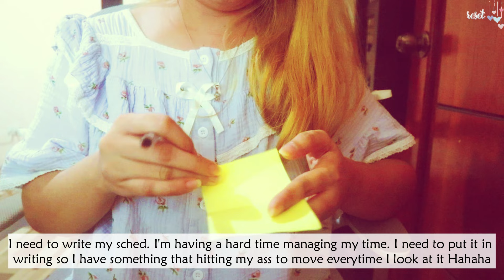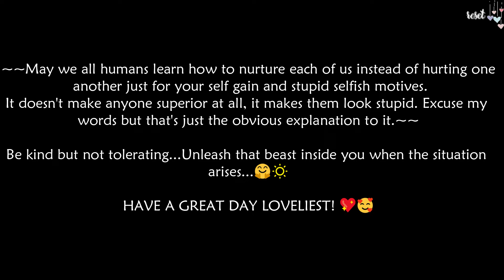*some of* what I eat in a week|living alone in ph|grocery run|tokwa't baboy|tomato pasta|scallop